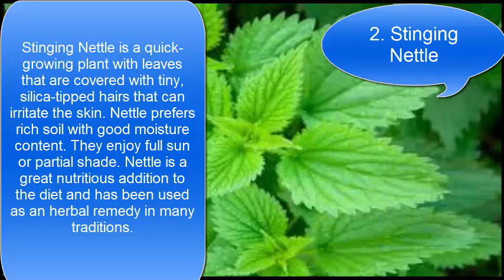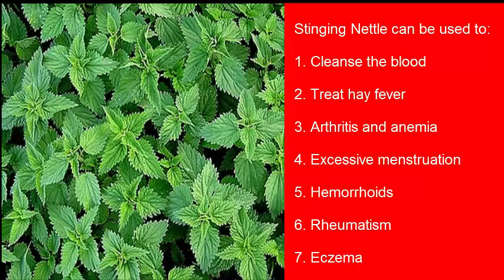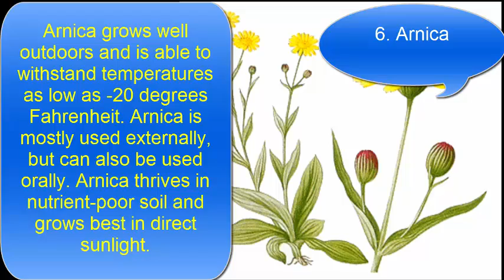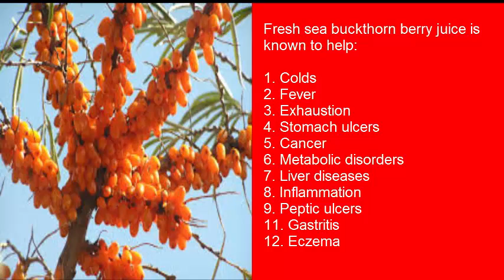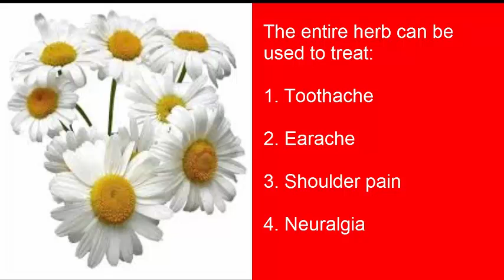10 Plants That Can Clear Skin Rashes, Cleanse the Blood, Fix Bad Breath and Even Improve Digestion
A lot of the medicine that is currently distributed by the United States health system is extremely expensive and filled with unnatural chemicals that have horrible side effects. Adding medicinal plants to your garden can not only save your pocketbooks, it can also save your life!
These 10 medicinal plants can be grown in your garden:

1. Aloe Vera
2. Stinging Nettle
3. Marsh Mallow
4. Fenugreek
5. Great Burdock
6. Arnica
7. Sea Buckthorn
8. Tea Tree
9. Chamomile
10. Saage
10 Plants That Can Clear Skin Rashes, Cleanse the Blood, Fix Bad Breath and Even Improve Digestion